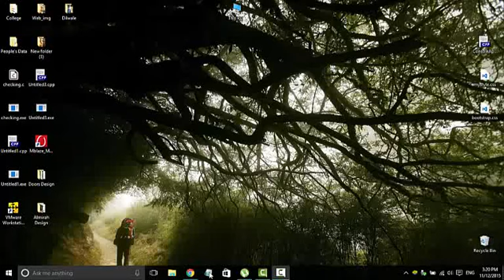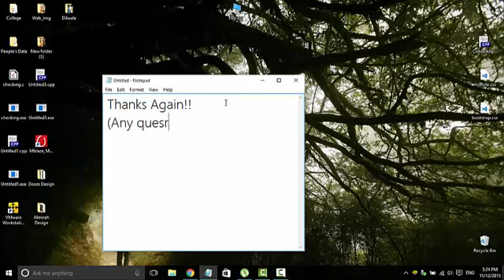How to check the IP address of your PC